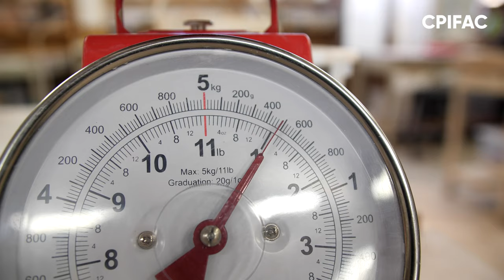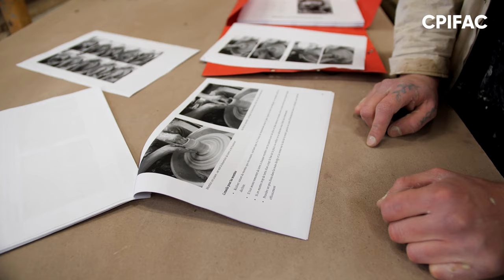Vlog 14 du CPIFAC / Tour vase avec Carlos